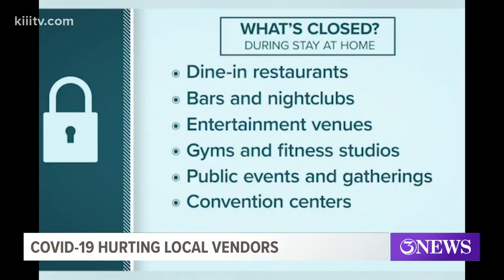Loca for Local market event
Local businesses in the Coastal Bend are helping each other now more than ever.